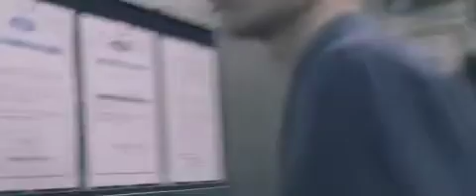GQ Korea Film [PARK HYEONGSEOP&KIM WON JOONG]